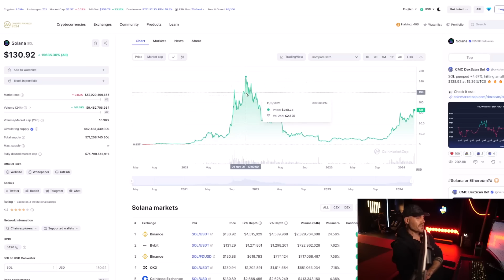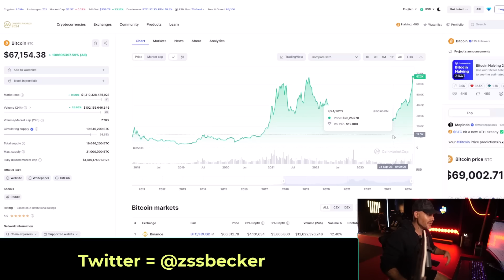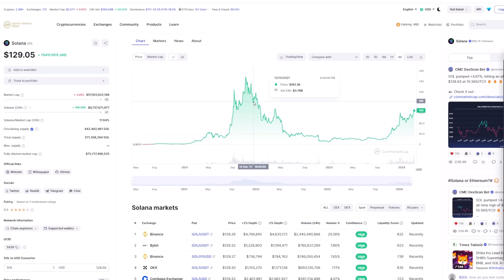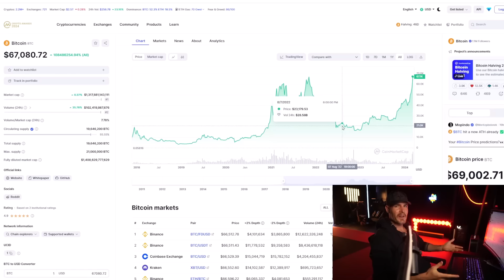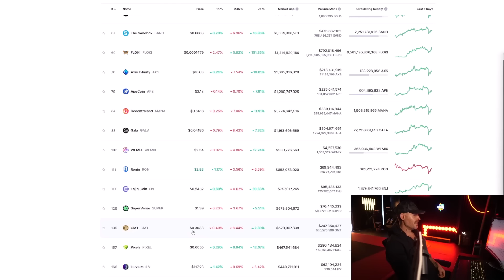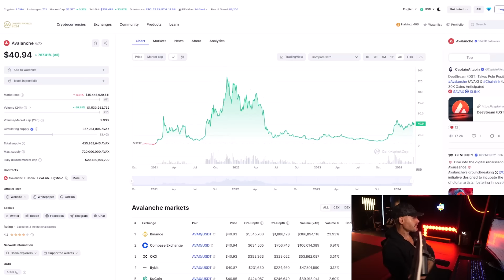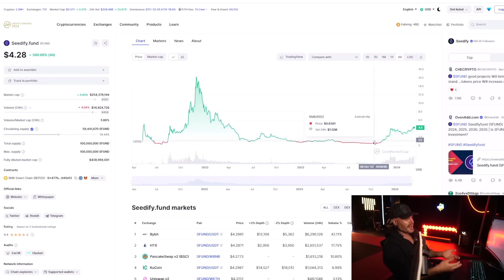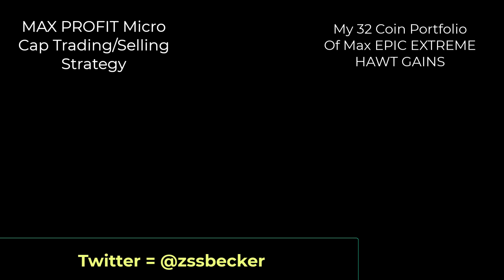DUMP IT! Sell ALL Crypto & Bitcoin Before This Crash (HUGE Warning Signs Selling 101)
There are signs we are entering the most DANGEROUS part of a crypto and bitcoin bull run. These signs will stop you from losing everything. Know them or eat big poopoo-peepee.